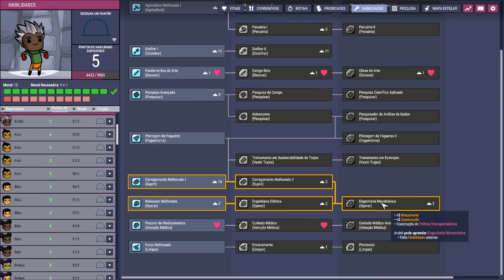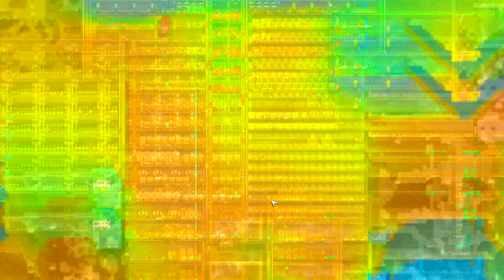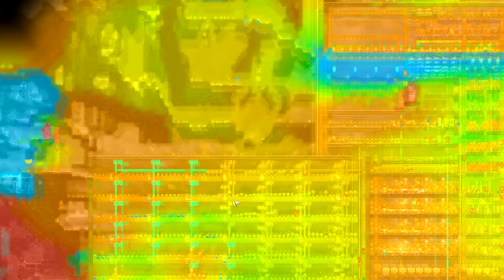☢️Oxygen not Included - DESAFIO 100 DUPS - Missão dada, é missão cumprida, próximo!!! EP FINAL